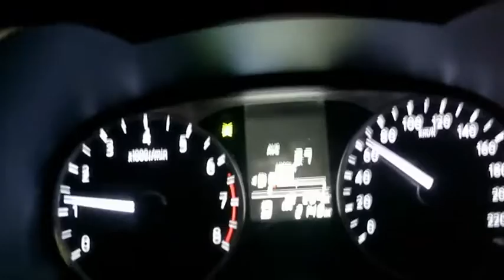Mình ko phải PR hay seeder cho hãng này Nhưng bạn nào có xe giống mình thì xin chia sẻ cảm nhận Xe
🚀🚀🚀 Thiết Kế & Lập Trình Tự Động Hóa Dây Chuyền Sản Xuất 👔👔👔

💰🥇 Màn Hình Cảm Ứng Thông Minh Bằng Tiếng Việt.
⛑ Giảm nhân công 🚀.
🎯 Dây chuyền tự động🎰.
🔐 PLC-Công nghệ bảo hành trọn đời. nâng cấp theo nhu cầu🥇.
📊🎰 Sản xuất hiệu quả và an toàn 💰.
⏰  Độ Ổn Định Cao.
📈 Dịch Vụ Tốt 👔
⚒🛠🔧 Lắp đặt, chuyển giao công nghệ chuyên nghiệp, tận tâm 🎓.